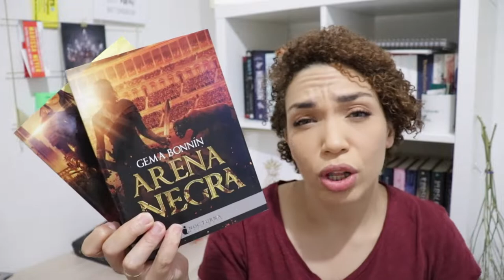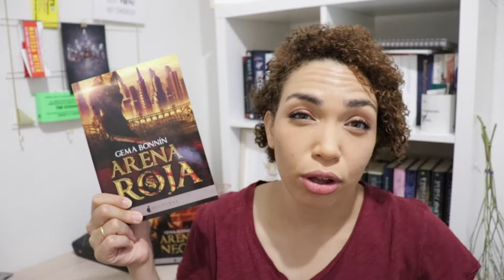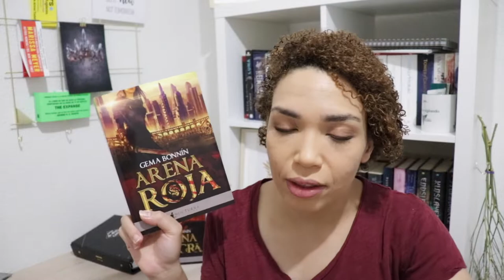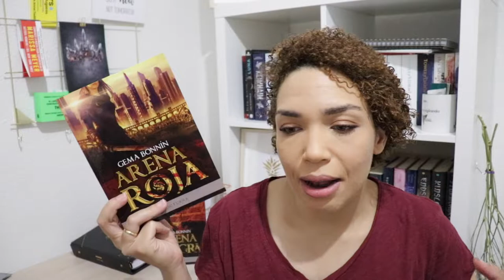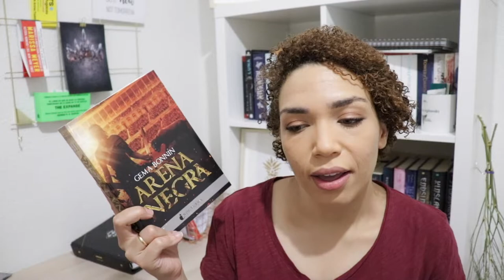Reseña: Arena roja y Arena negra de Gema Bonnín